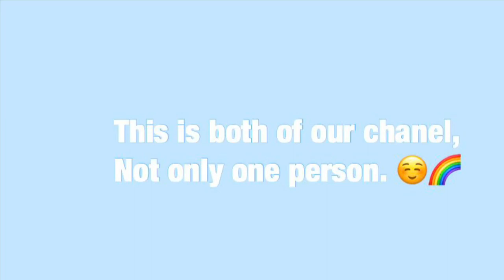Our first fortnite vid (look at des)